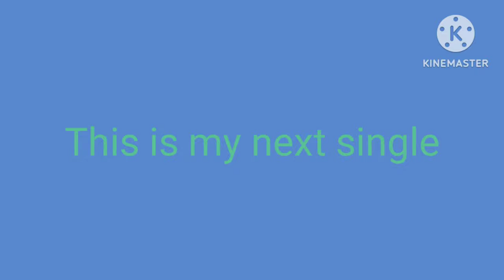Best Friends Coming Soon